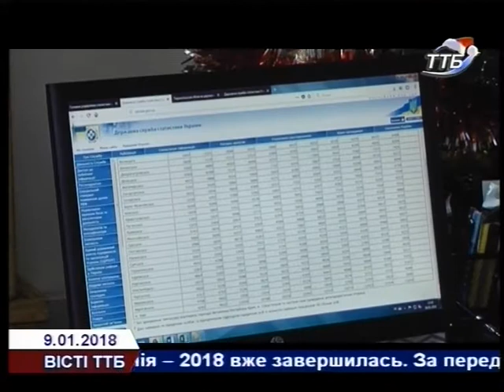Вісті ТТБ 09 01 2018